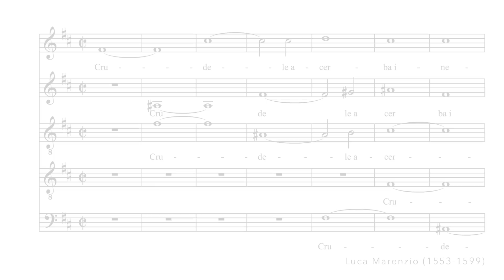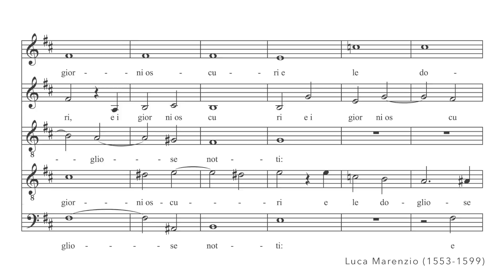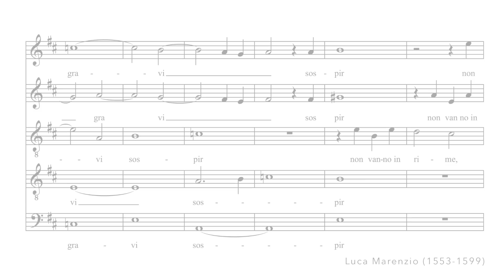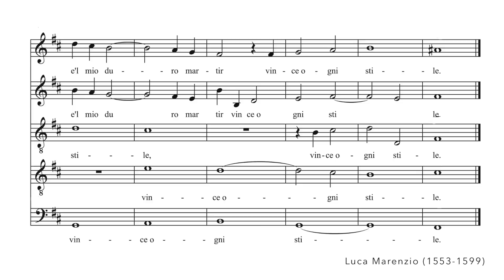Luca Marenzio - Crudele acerba inexorabil Morte 'Sheet Music Video'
Vocal score/sheet music in 1080p HD for easy viewing in fullscreen.

First published in 1599 in 'Il nono libro de madrigali a cinque voci' performed by La Venexiana from their album "Il Nono Libro De Madrigali".

"Crudele, acerba, inexorabil Morte,
cagion mi dài di mai non esser lieto,
ma di menar tutta mia vita in pianto,
e i giorni oscuri et le dogliose notti.
I mei gravi sospir' non vanno in rime,
e 'l mio duro martir vince ogni stile"